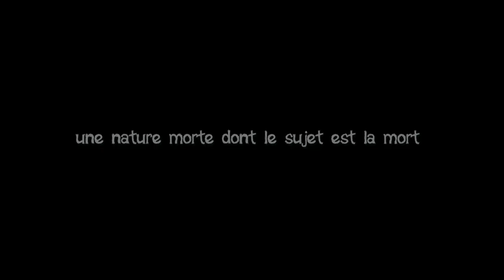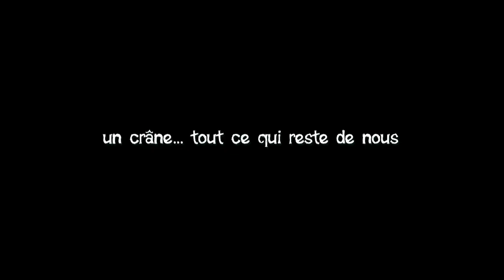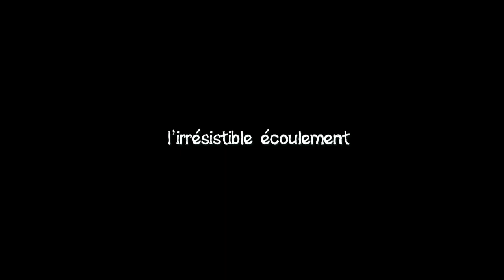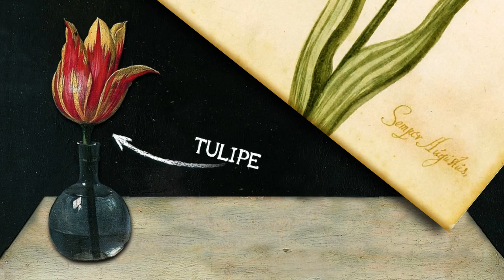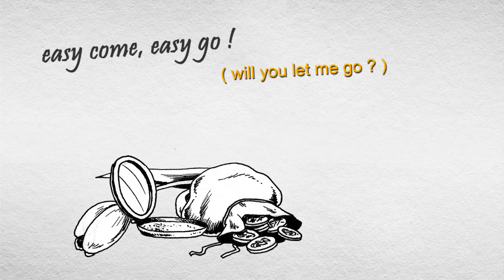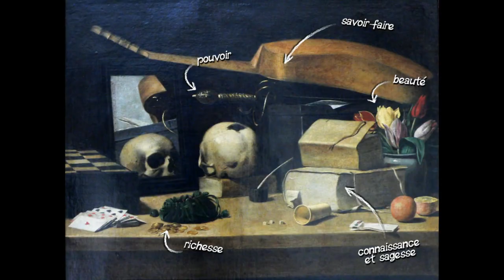06- Qu'est ce qu'une Vanité ?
La mort nous attrapera tous ! Et les vanités sont là pour nous le rappeler. Je vous propose une vidéo sur ce genre pictural très important du XVIIe siècle.

Si la fièvre tulipomane des hollandais du XVIIe siècle vous intéresse, vous pouvez lire, pour aller plus loin, l'article plutôt complet sur le sujet de wikipédia :

Et la musique, elle, est découpée/remixée à partir de ces deux morceaux à peu près contemporains des vanités (et surtout libres de droits) :
- Marin Marais, Tombeau de Monsieur Meliton, permier livre de pièces à une et à deux violes, 1689. Disponible ici :
- Jan Pieterszoon Sweelinck, Est-ce Mars ?, variations pour orgue à partir d'un thème populaire, composé vers 1600. Disponible ici :